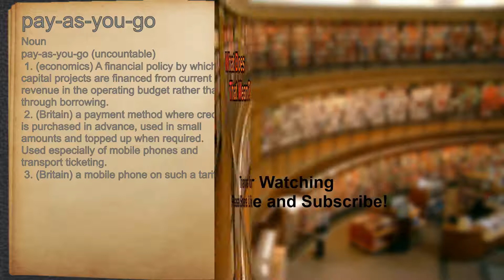What does pay-as-you-go mean?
A spoken definition of pay-as-you-go.

Intro Sound:
Typewriter - Tamskp